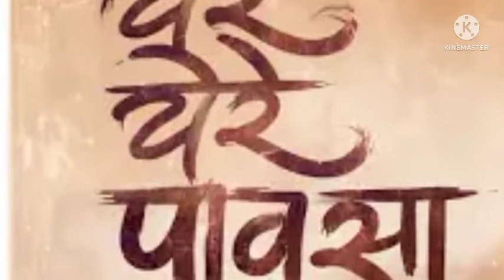Yere Yere Pavasa Movie | 1st day box office collection prediction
Your Quries:-

Yere Yere Pavasa Movie collection prediction
Yere Yere Pavasa Movie review